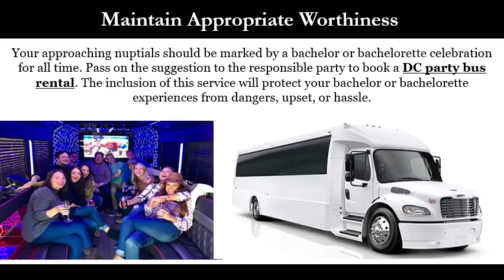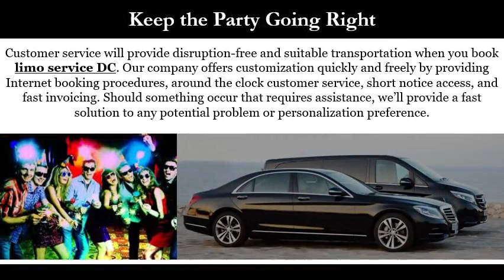Protect the Bachelor or Bachelorette Experience with a Party Bus DC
Marriage celebrations are important times, and the lead up to the occasion should be joyful. Often, the closest friends of the bride and groom will plan a bachelor or bachelorette event. Doing so doesn’t have to be difficult or expensive; they can simply. Your approaching nuptials should be marked by a bachelor or bachelorette celebration for all time. Pass on the suggestion to the responsible party to book a DC party bus rental. Or Visit us